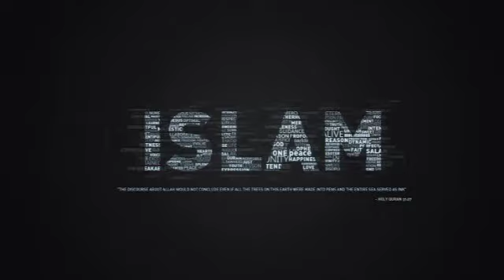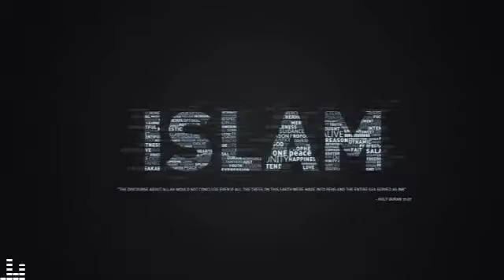Khutbah on Mosques closure and Prohibition on observing jumah prayers by Shaykh Muhammad Jabata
Khutbah on Mosques closure and Prohibition on observing jumah prayers by Shaykh Muhammad Jabata to Yoruba language
*5 dhulqo'dah 1441 June 26 2020*